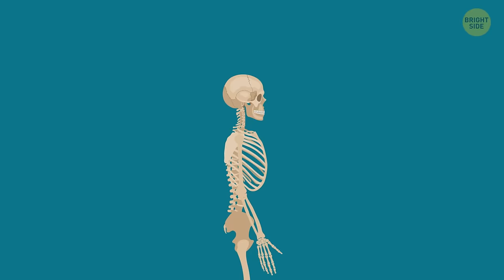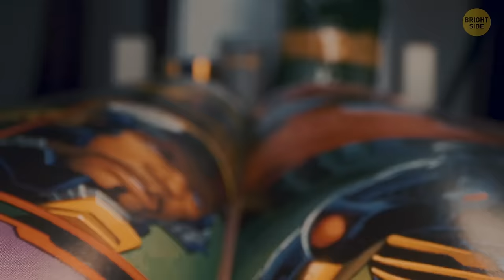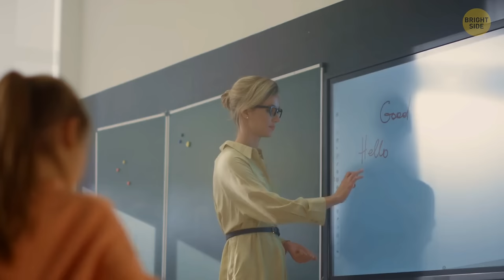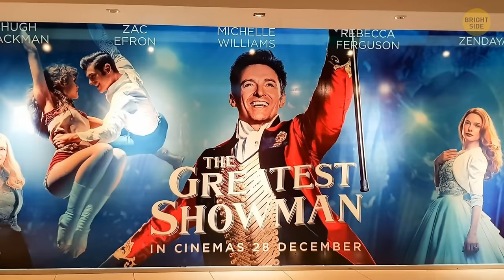The Amazing Life Story of the Pony Boy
Robert L. Huddleston AKA "Ponyboy," had a strange condition that caused him to have to walk on his hands and feet. Robert worked for the circus for 36 years and lived a full almost normal life. He went to school like anyone else, he milked cows, and did other things that farm workers would do. He could hike a whopping 15 miles a day. He once said in an interview "I fell just as healthy and normal walking on four as the normal person feels walking on two."